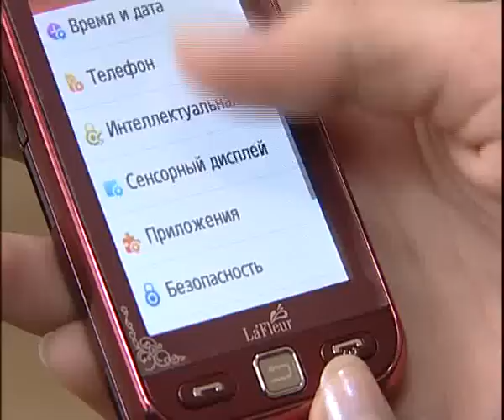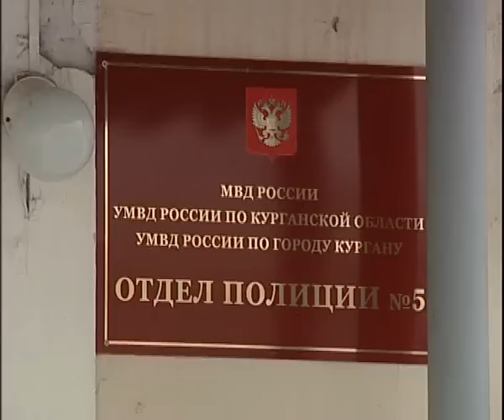Воры сотовых телефонов, трепещите!